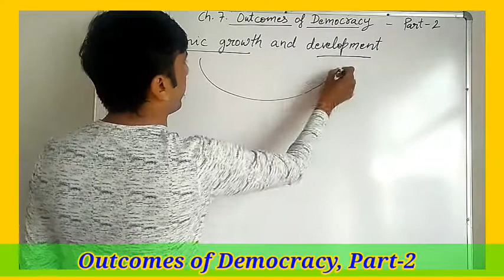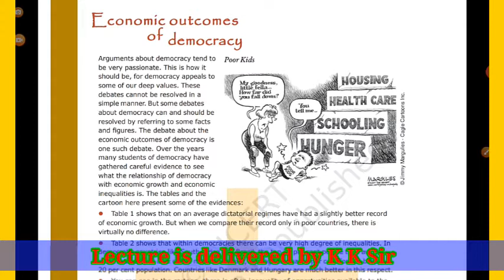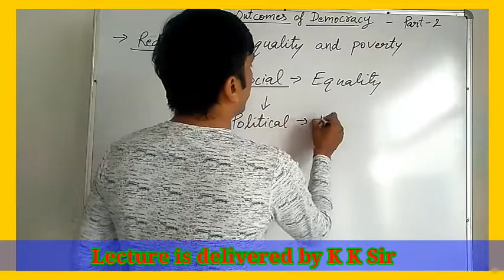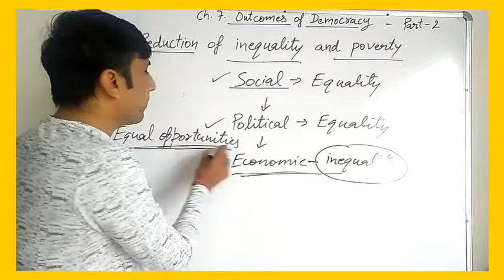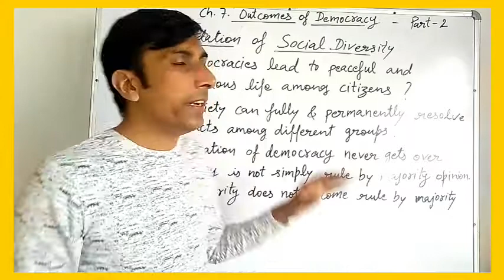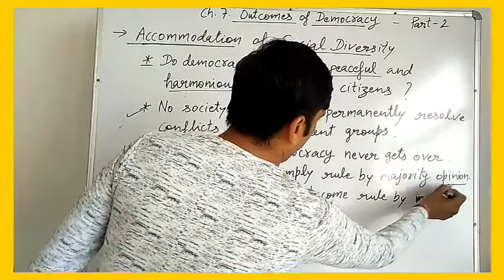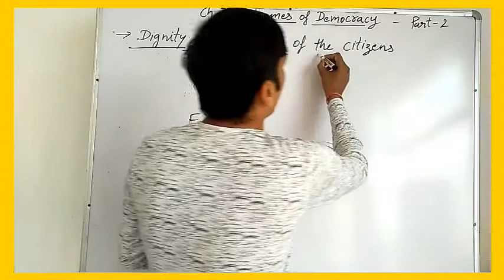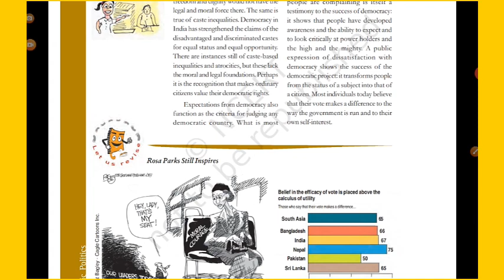Outcomes of Democracy, Part-2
Political Science